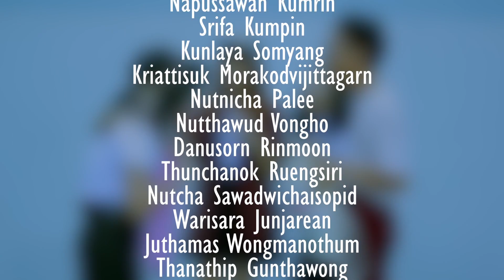RMUTL Product Design - Souvenir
Client : Faculty of Art and Architecture, Rajamangala University of Technology Lanna
Production : Tiger Bro Studios
Creative : Prueksa  Kumpong
Director : Yuttachai Tonglai
Editor : Yuttachai Tonglai
Director of Photography : Yuttachai Tonglai
Project Director & Executive producer : Prueksa  Kumpong